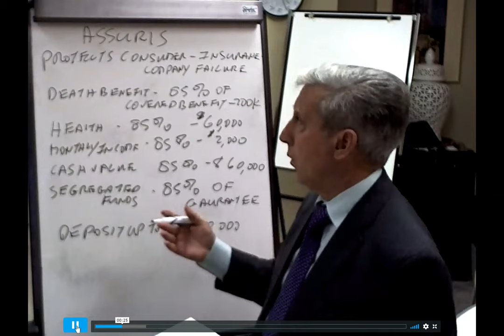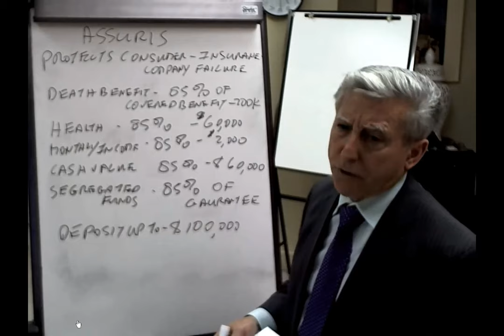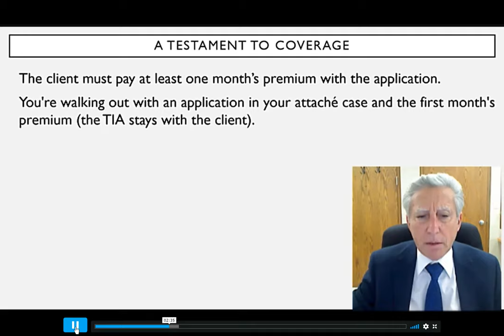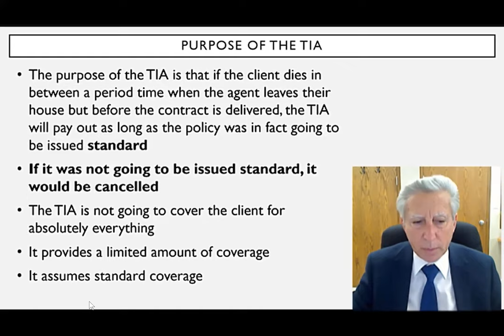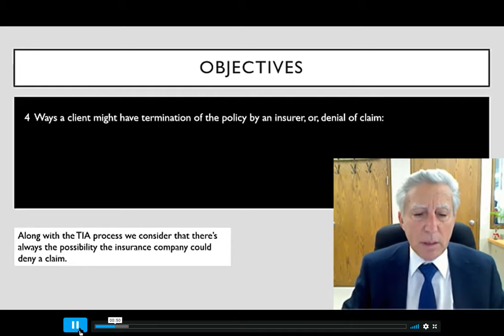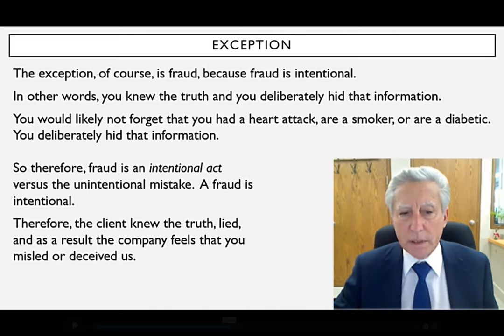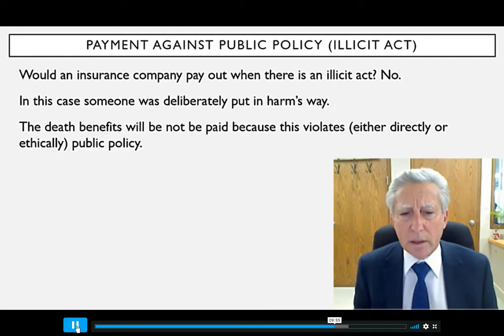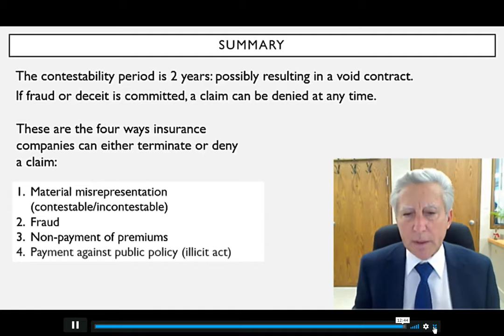Ethics:Assuris-Temporary Insurance Agreement